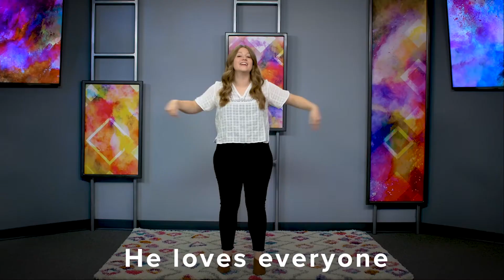WLCKids Online. 8.7.22